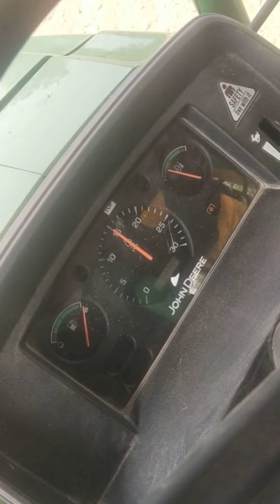jhon Deere 5210 gear pro full down 7 feet rotavator